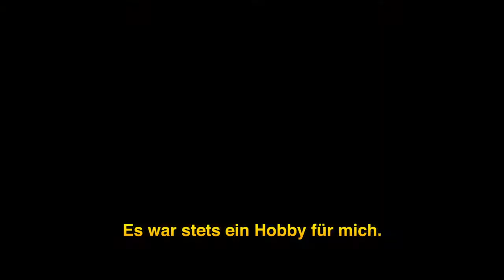Duke Nukem Forever Behind The Scenes Ep02 Trailer